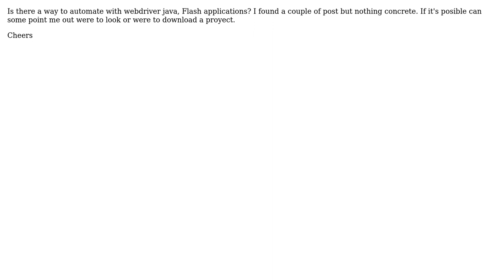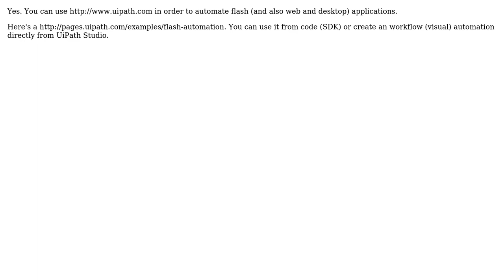Automating Flash App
With thanks & praise to God, and with thanks to the many people who have made this project possible! You are responsible for your own actions.